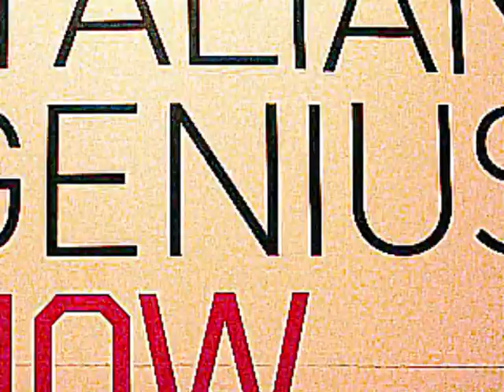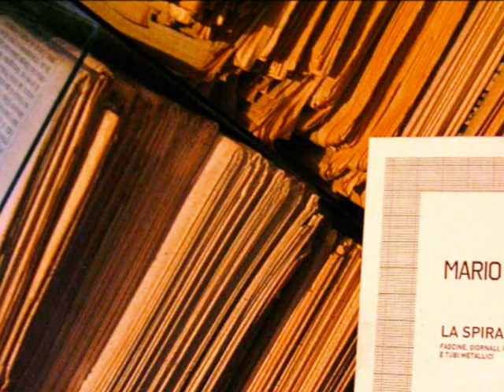Macro Future con Italian Genius Now: back to Rome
Mostra prorogata al 17 maggio 2009